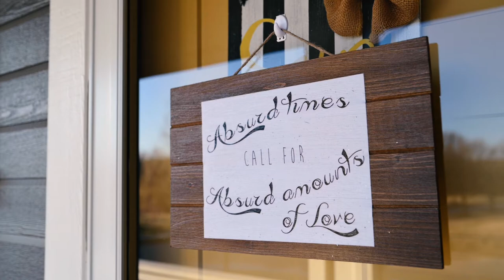Written in the Stars: Wedding Video / Home Wedding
Becky & Justin have a story written in the stars. Their two paths came together through the unbreakable truth they know is love.